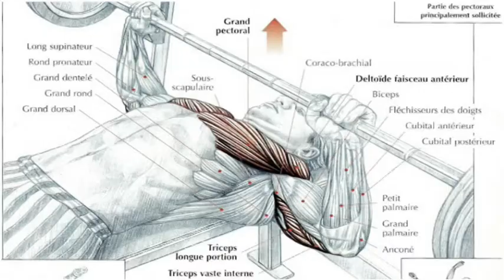Le développé couché